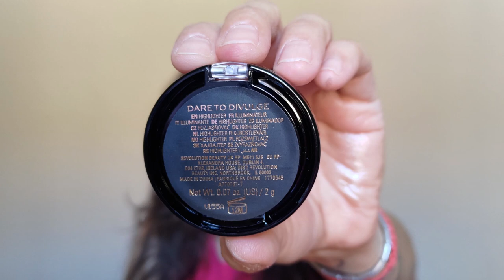💕 CALENDARIO DELL'AVVENTO REVOLUTION 2023 - 25 DAYS OF GLAM 🤩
Finalmente è arrivato!!! 😃 Nel video di oggi apriamo insieme il Calendario dell'Avvento di Revolution!!! 💗💗💗

xoxo